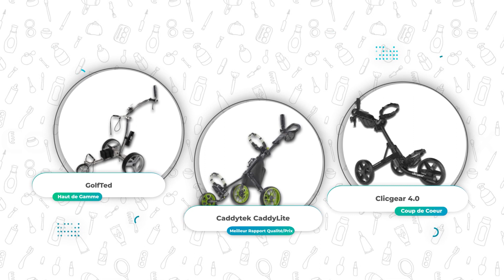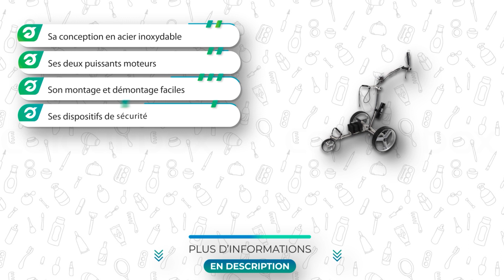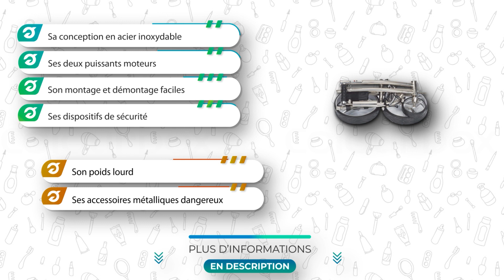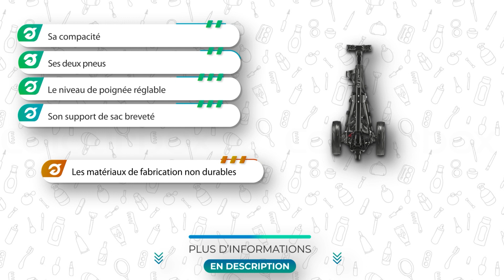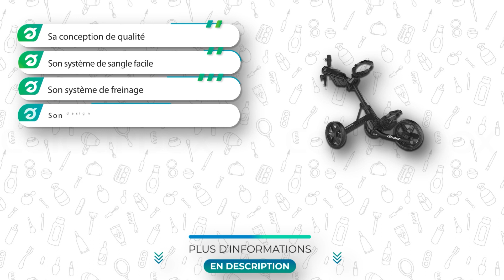⭐️ TOP 3 : CHARIOT DE GOLF 2023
Plus d'informations sur notre top 3 👇
🥇  Chariot de Golf Fuxtec City Cruiser
🥈 Chariot de Golf TecTake
🥉  Chariot de Golf Deuba

💭Si vous êtes à la recherche d'un Chariot de Golf, alors vous êtes sur la bonne vidéo !

👉 Sommaire de la vidéo :

00:00 Présentation des meilleurs Chariots de Golf
00:52 Le Chariot de Golf Fuxtec City Cruiser
02:11 Avis sur le Chariot de Golf TecTake
03:22 Chariot de Golf Deuba : test